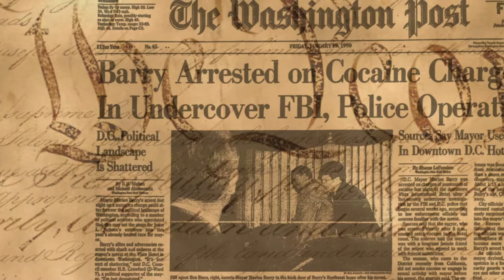Lauch Faircloth - A Senators Journey Part 2